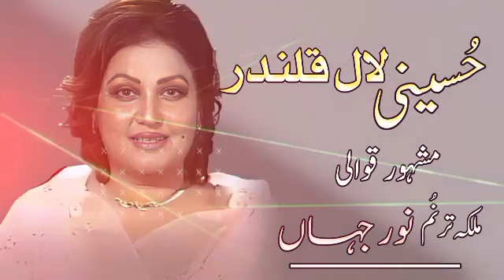Hussiani Lal Kalander |Qawali| Madam Noor Jahan